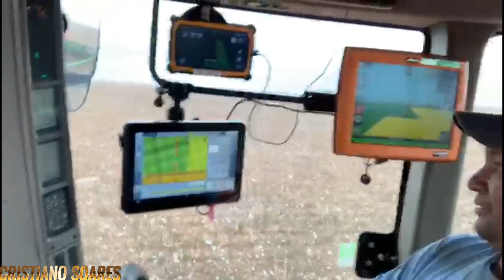CASE IH QUADTRAC 620 STEIGER E PLANTADEIRA STARA 60 LINHAS